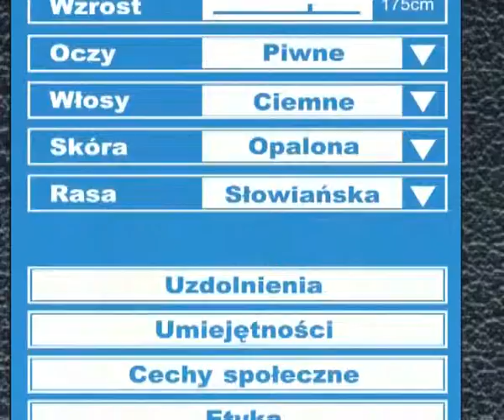Matka 4000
Film studencki nakrecony w okresie studiów w Wyższej Szkole Fotografii afa